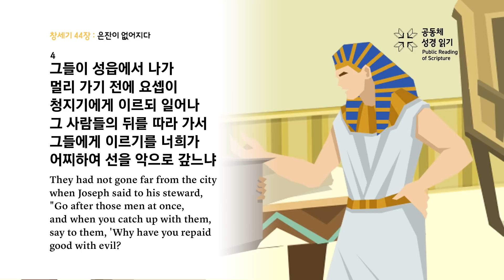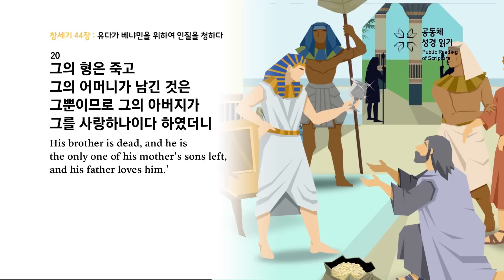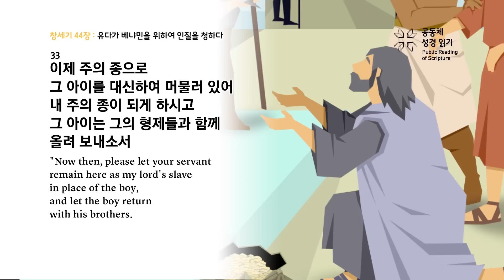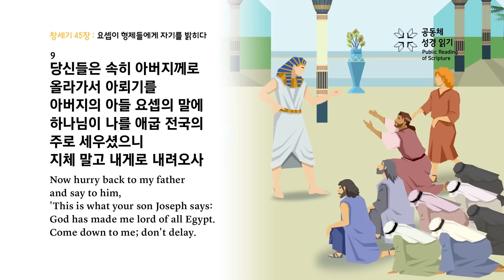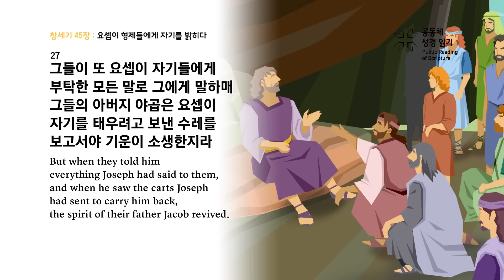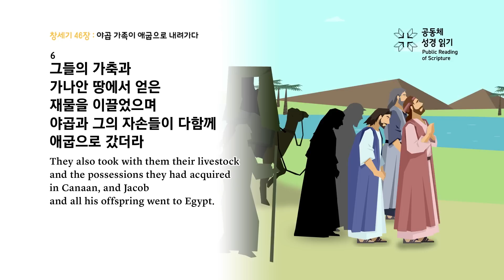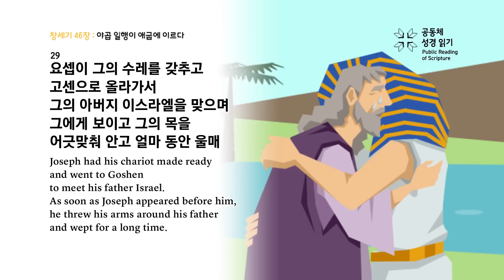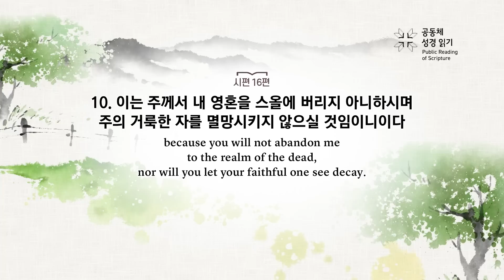공동체 성경읽기_23년 1월 16일_16일차(창 44-46, 시 16)